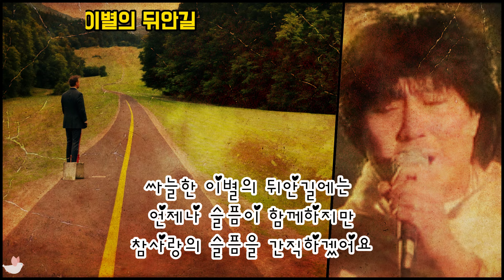조용필 - 이별의 뒤안길